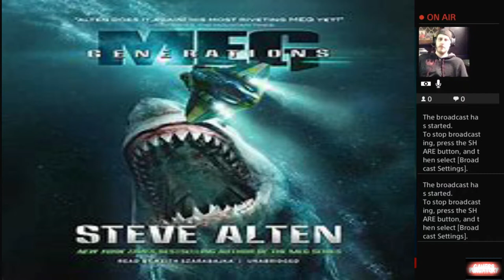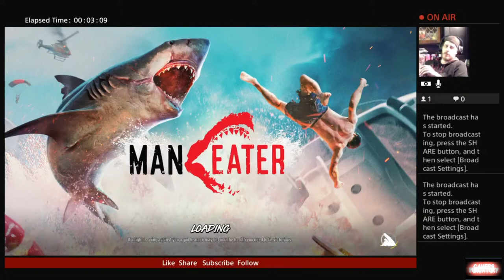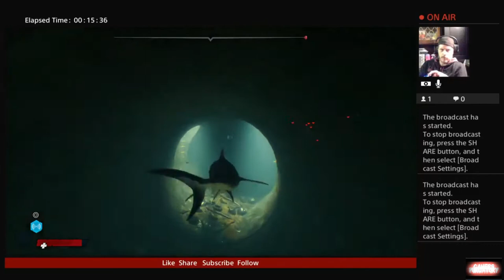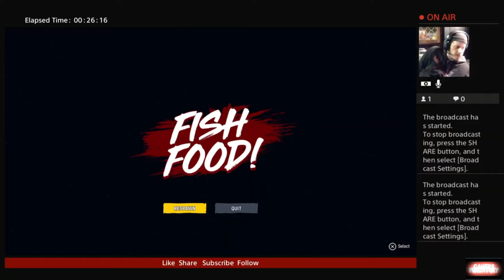FNF ManEater Launch Weekend Dead Horse Lake with Rc Stylez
Radioactive Waste Mission and Book 6 in Steve Altens Meg Series